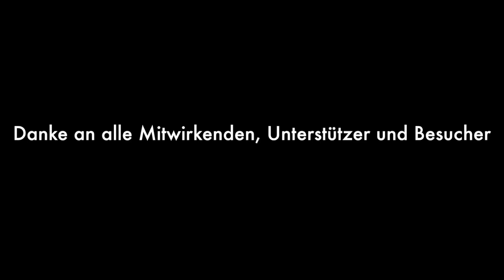Egolaut Festival Rückblick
Rückblick vom 1. Egolaut Festival 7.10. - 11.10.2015
Video: Johannes Plank